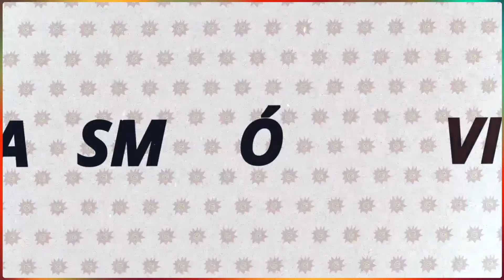TÁ DIFÍCIL 11-7-24 en Caput